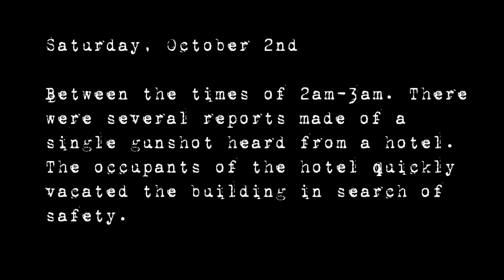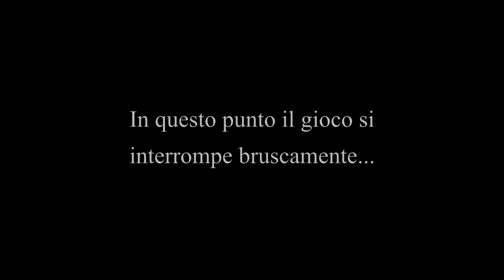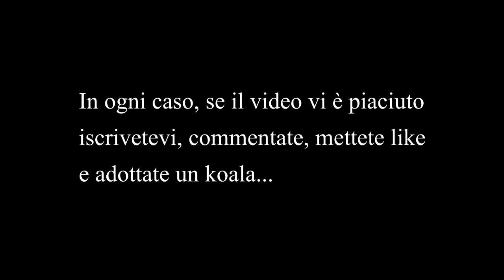A HORROR STORY || Hotel Remorse || I'am coming for you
Ciao ragazzi finalmente si riprende, ecco il nuovo episodio delle HORROR STORY, spero vi piaccia, almeno qualcuno si divertirà a parte me, in ogni caso ho imparato che premere tasti a caso in un ascensore non è affatto utile...anzi...se il video vi è piaciuto fatecelo sapere con un mi piace, un commento e cliccando su "Iscriviti", noi ci rivediamo ad una prossima horror story...